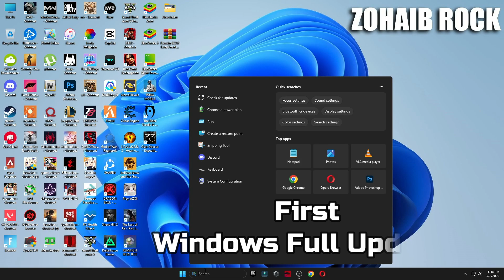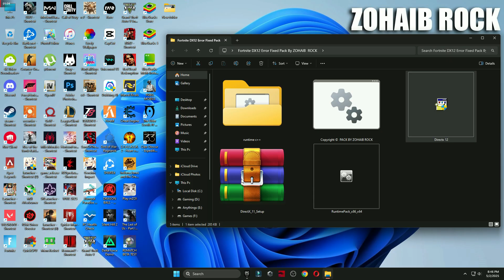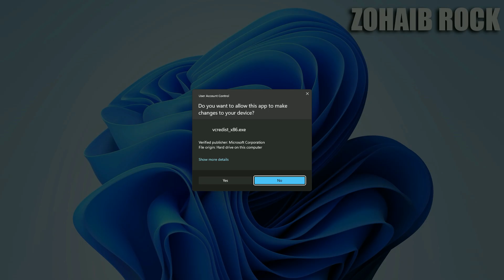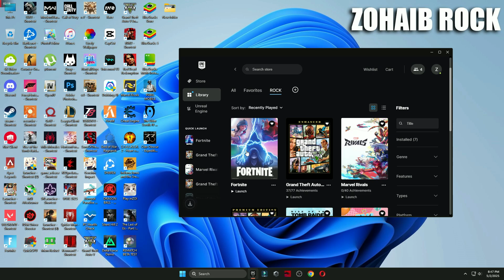A d3d11-compatible gpu (feature level 11.0 shader model 5.0) is required to run the engine Fortnite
Title: A d3d11-compatible gpu (feature level 11.0 shader model 5.0) is required to run the engine Fortnite Chapter 6 Season 3 - Galactic Battle Latest Error Fixed 2025

A d3d11-compatible gpu (feature level 11.0 shader model 5.0) is required to run the engine Fortnite Chapter 6 Season 3 - Galactic Battle In this video i will show you how to fix all crashes and a d3d11 compatible gpu error in fortnite chapter 6 season 3 - Galactic Battle (2025)

🔽Download Links🔽

▬►𝐆𝐚𝐦𝐢𝐧𝐠 𝐏𝐂 𝐒𝐩𝐞𝐜𝐬:
CPU: Intel Core i9-10900k 3.70GHz
GPU 1: AMD Radeon RX 7900 XTX
GPU 2: RTX 3070 8GB
RAM: 48 GB DDR4
Motherboard: ROC STRIX B460-F GAMING
Power Supply: GIGABYTE 80 Plus Gold 750W